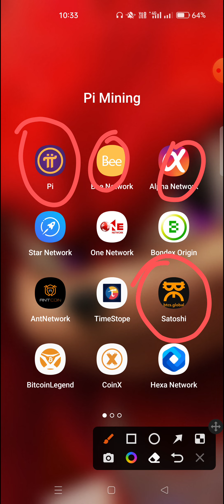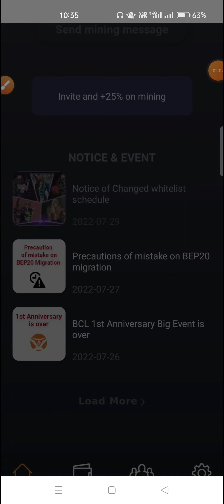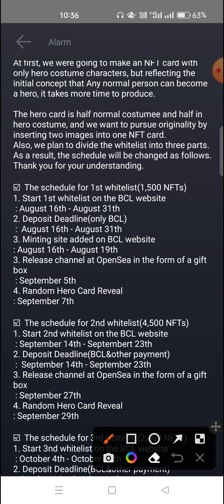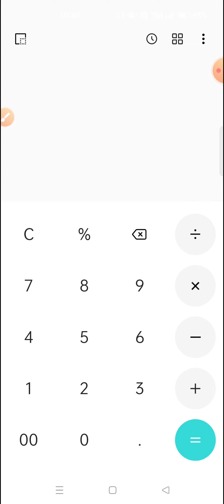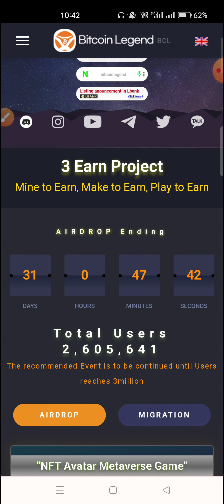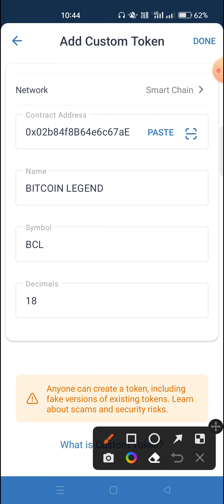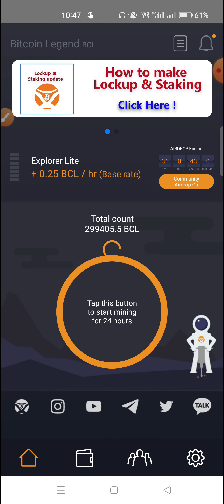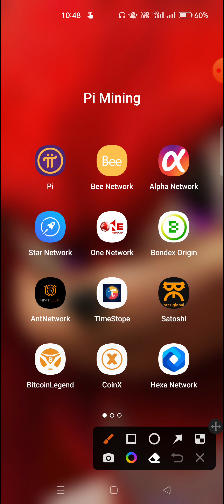Bitcoin_Legend Good News All telugu | BCL_NFT Whitelisting and kyc and withdrawal Update